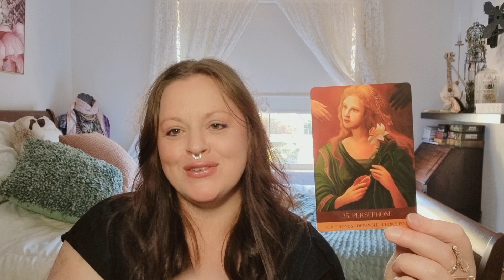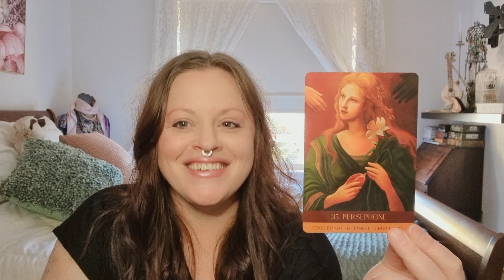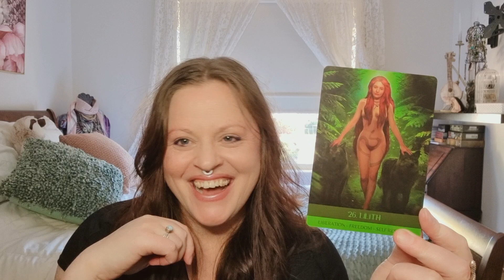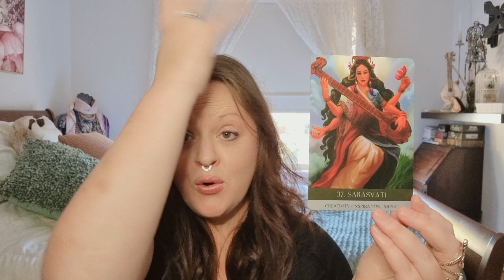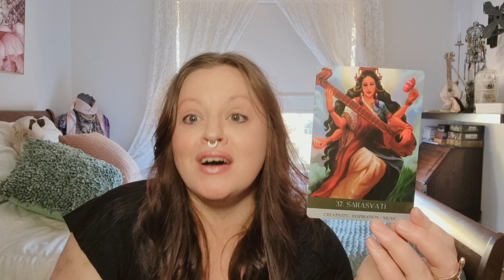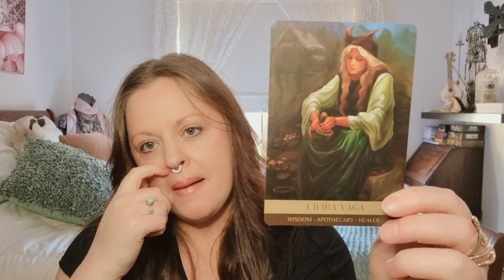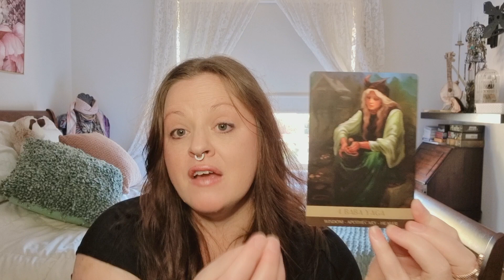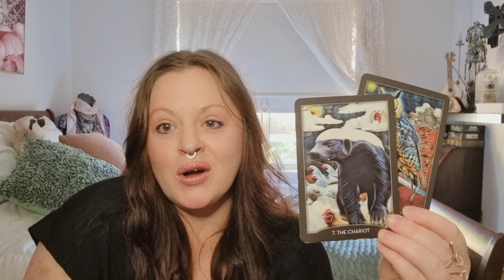I'm back!!... What do the cards have to share with us?! Goddess Reading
Join my new SUBSTACK: A place to share musings on the soul path

💫COURSES & EVENTS: All part of our Conscious Economy System
🔥Monthly DARK MOON CEREMONY
🔥Monthly FULL MOON HEALING & CEREMONY
🔥6 week SHADOW WORK COURSE
🔥4 week HECATE JOURNEY
🔥4 week LILITH JOURNEY
🔥ACTIVATING SPIRITUAL GIFTS

✨ACTIVATIONS & HEALING ENERGY SESSIONS (over 30 available):
Including:🔥PLEIADIAN COSMIC BODY, 💓WOMB HEALING, 🔮WITCH WOUND, ✨PAST LIFE CLEARING, 🦋PLEIADIAN HEART ACTIVATION, 🦋SOUL PURPOSE, 💫CLEARING YOUR FIELD, ✨CORD CUTTING, WARRIOR GODDESS CORD CUTTING, Plus Goddesses such as LILITH, ISIS, FREYA, CHINNAMASTA & More